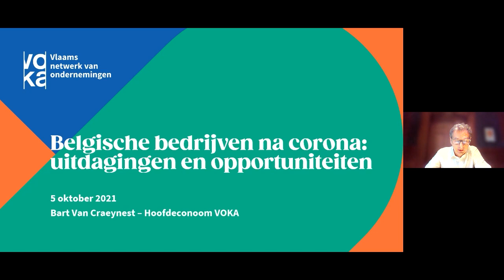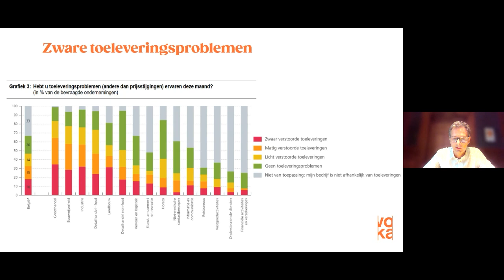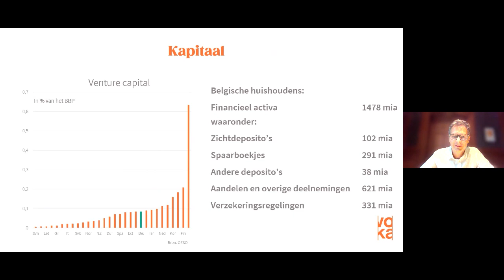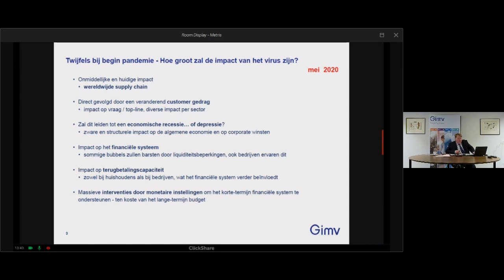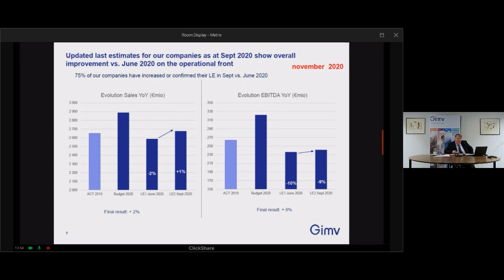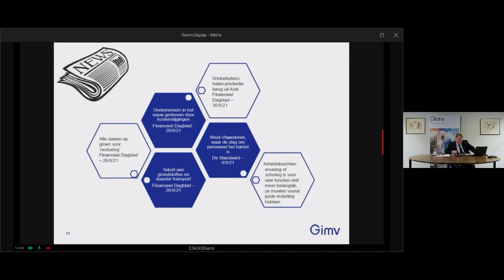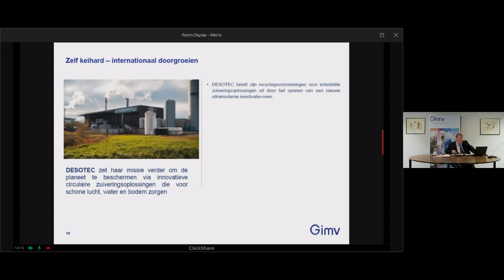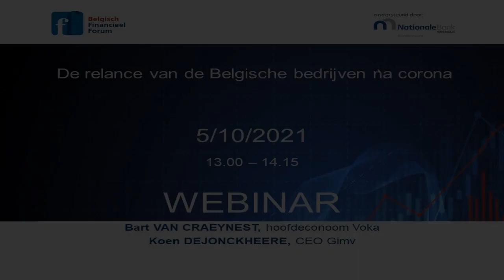De relance van de Belgische bedrijven na corona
Hoe kwamen de Belgische bedrijven door de coronacrisis? Hoe staan de bedrijven er vandaag voor? Hoe groot is de schade? Met welke uitdagingen worden de bedrijven na corona geconfronteerd? Welke opportuniteiten zijn voor onze bedrijven?

De Belgische bedrijven na corona: uitdagingen en opportuniteiten
Bart Van Craeynest is sinds september 2018 als hoofdeconoom aan de slag bij Voka. Daarvoor werkte hij 19 jaar als econoom in de financiële sector, achtereenvolgens bij KBC, Petercam en Econopolis. In die zin volgt hij al meer dan 20 jaar de internationale conjunctuur op de voet, met daarbij speciale aandacht voor de Belgische economie. Hij schreef twee boeken over de huidige toestand en het potentieel van de Belgische economie (Terug naar de feiten (2019) en Superstaat (2016)), en verzorgt o.m. een 2-wekelijkse column in De Tijd.

Zeg niet Relance maar re-Naissance
Koen Dejonckheere was actief in Bedrijfsfinanciering en Risicokapitaal (o.a. KBC Groep) en is nu Gedelegeerd Bestuurder bij GIMV NV. GIMV is een Europese investeringsmaatschappij met meer dan vier decennia ervaring in private equity en venture capital. GIMV is genoteerd op NYSE Euronext Brussel en heeft momenteel ongeveer 2 miljard euro activa onder beheer.